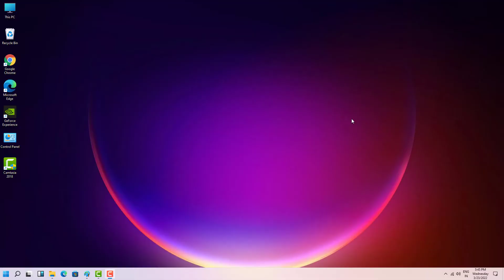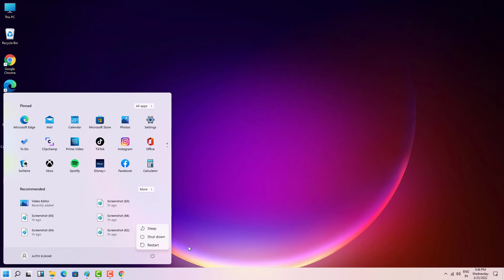The Exception Unknown Software Exception (0xC00000d) - Application Error - Windows 11 / 10 / 8 /7